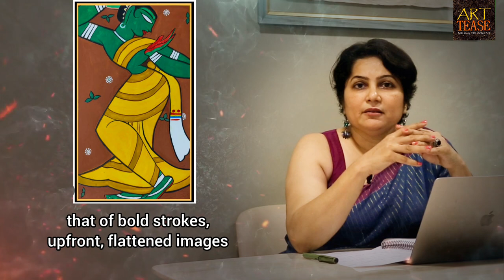Art Tease Season 2 | Eps-03 | Jamini Roy | Save Art | SanDeepa | Indian Fine Artists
In today's Art Tease episode, we delve into the captivating world of Jamini Roy, the "Art Machine" of India. Jamini Roy, the legendary Indian artist, was a true creative powerhouse, churning out an astounding 20,000 paintings in his lifetime - a staggering 10 masterpieces per day! Yet, he never wavered in his artistic vision, firmly rooting his work in the rich folk traditions of Bengal. From bold, sweeping brushstrokes to captivating depictions of everyday life, Roy's paintings transcended the boundaries of "high" and "low" art, making Indian art accessible to the masses. His unwavering commitment to his craft and his people cemented his status as a true national treasure, honored with the prestigious Padma Bhushan award. Jamini Roy's prolific output and pioneering spirit continue to inspire artists and art lovers alike, solidifying his legacy as one of India's most celebrated modernist masters